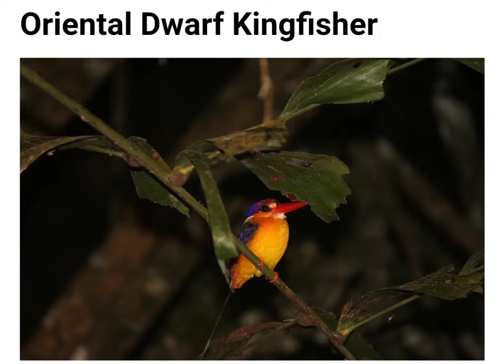India k in Beautiful bird's k baare jaante hai Aap🦚🦜10amazing 🐦 Love to nature 🌳 Beautiful buttercup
This channel is about amazing facts for kids to increase their general knowledge and interest about nature and its beauty...🌳🌌

This video is about India's 10 beautiful birds🦃🐦🦜🦩🦢🦚🐧🦆🕊️

love to nature save Nature 🌳🌳🌏🌎🌍